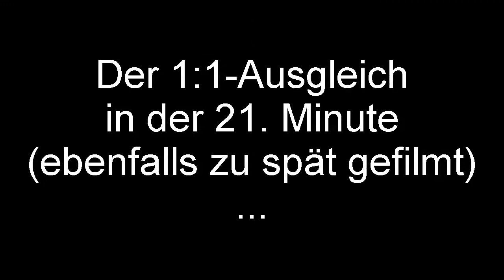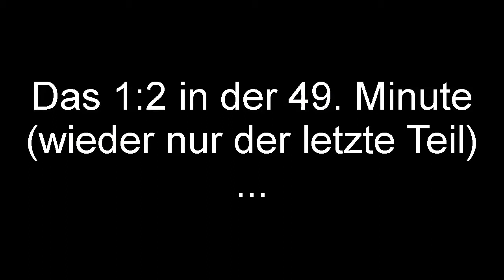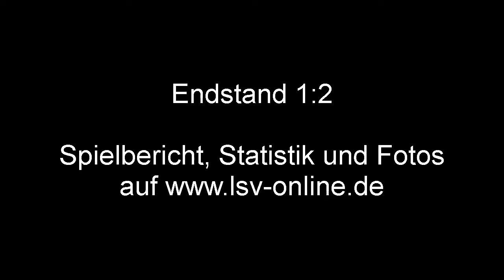15.06.2013: Lomnitzer SV - SG Frankenthal II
Höhepunkte des Tages